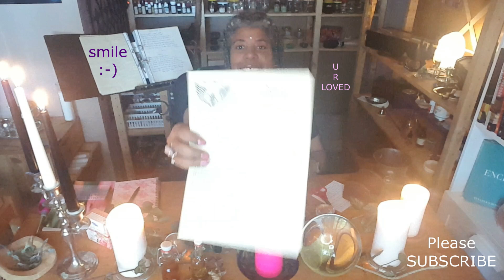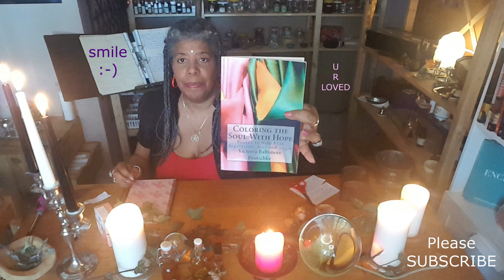Witch Quickie Wednesday Part 2 of a 3 part Self Love Ritual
I'll be showing you the 2nd part of my 3 part Self Love Spell Series. AND yes, I did let my happiness show a bit. lol!

ATTENTION:  My "Acadamy of International Witch-Crafting." (A.I.W.C.)

Please consider making a donation of $5 or more to help keep witchcraftandmore.com up and running.  Thank you!

Stay safe and healthy, and please laugh as much as possible!

Lady Silver Sage of
Witchcraftandmore.com
Proprietor & Headmistress of
Academy of Int'l. Witch-Crafting

I loooove this song by Aloe Blacc called, "Make Way."